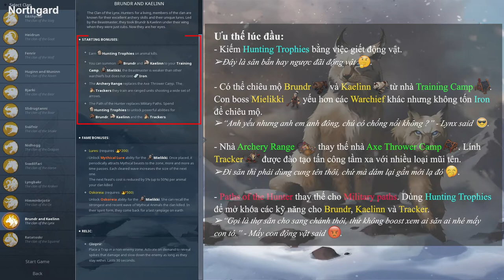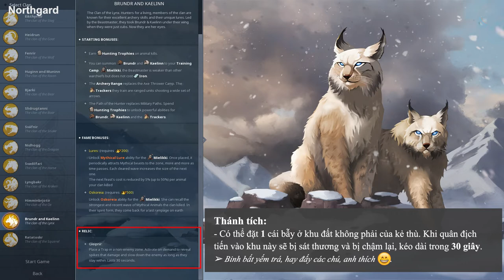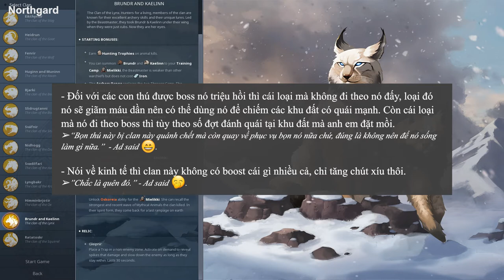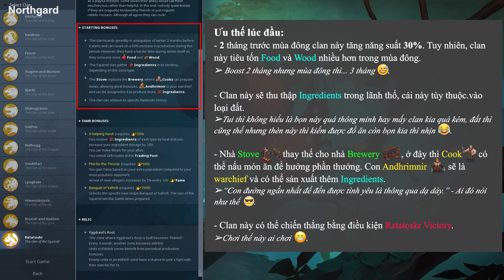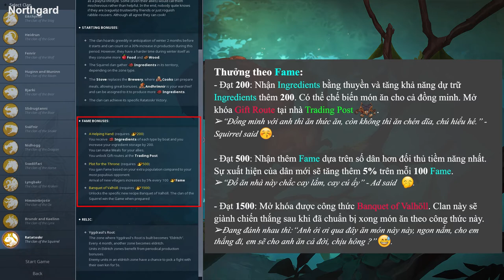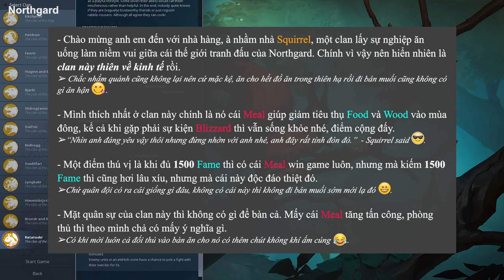#44 Gaming video: Northgard - Giới Thiệu 2 clan Lynx, Squirrel | Game for Fun 😁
Sống lạc quan Gaming xin trân trọng giới thiệu tập cuối của bộ phim:
👉 Noooó - Gaaaà 👈 (Mùa 3 - Tập cuối)
(Chuyển thể từ tác phẩm Northgard)

💗 Đạo diễn: Ad 🤣.
💗 Với sự tham gia của các diễn viên:
Lynx. trong vai... Brundr and Kaelinn
Squirrel. trong vai... Ratatoskr
Diễn viên quần chúng, quay phim, trợ lý, sai vặt, blabla... vẫn Ad 🤣. Một bộ phim mà càng quay thì diễn viên càng ít dần 😄.

► Tóm tắt nội dung phim như sau:

00:00 Giới thiệu 🙌.
00:12 Brundr and Kaelinn- Thông tin cơ bản 📖.
01:40 Brundr and Kaelinn- Lore Tree.
02:56 Brundr and Kaelinn- Hunting Board.
05:17 Brundr and Kaelinn- Đánh giá và nhận xét 🔴.
06:45 Ratatoskr- Thông tin cơ bản 📖.
08:36 Ratatoskr- Lore Tree.
09:31 Ratatoskr- Cooking Recipes.
10:43 Ratatoskr- Đánh giá và nhận xét 🔵.
11:17 Lời kết và giới thiệu video tiếp theo 🎮.

► Đáp ứng theo yêu cầu của các anh em từ Fanpage và Youtube, hôm nay mình làm video phần dịch thuật và đánh giá 2 clan cuối cùng dành cho phiên bản Kröwns & Daggers.

► Mọi thắc mắc, chia sẻ hay anh em muốn mình làm về game gì thì cứ comment bên dưới video hoặc tham gia Fanpage để thảo luận nhé😁.

► Các video giới thiệu, dịch thuật và đánh giá về game Northgard mình sẽ tổng hợp vào playlist "🎮 Giới thiệu và đánh giá về game Northgard | Game Tip 📖" để anh em tiện theo dõi nhé.

Theo dõi kênh để cập nhật thêm nhiều video chất lượng về các tựa game khác nhé.

🎮 Game Info:
Name:              Northgard
Genre:              Indie, Simulation, Strategy
Developer:       Shiro Games

► System Requirements (minimum):
OS:                Windows Vista or better
Processor:   Intel 2.0ghz Core 2 Duo or equivalent
Graphics:     Nvidia 450 GTS / Radeon HD 5750 or better